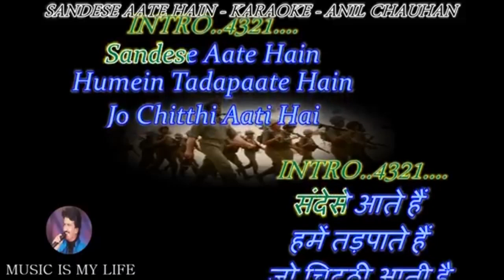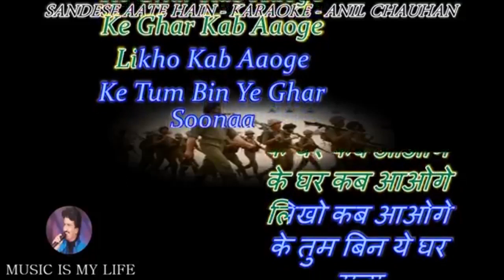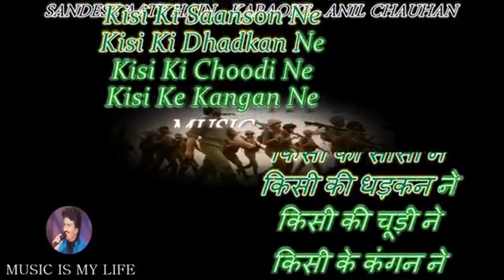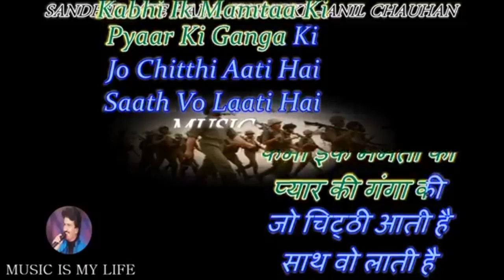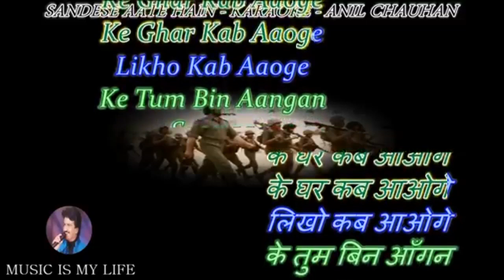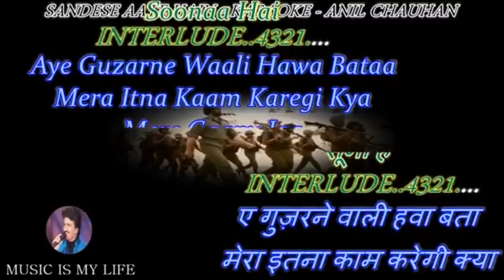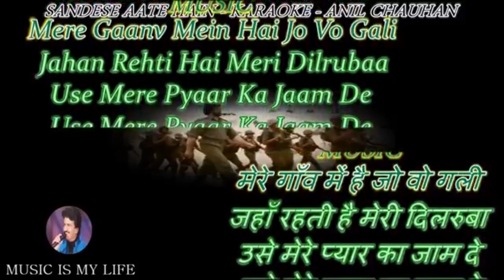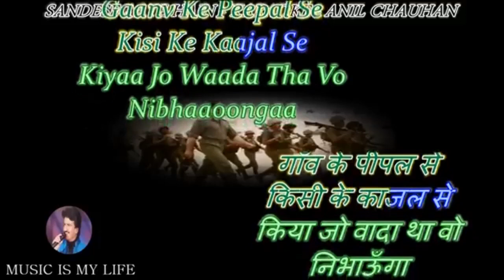SANDESE AATE HAIN KARAOKE BY SRBH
SANDESE AATE HAIN KARAOKE TRACK